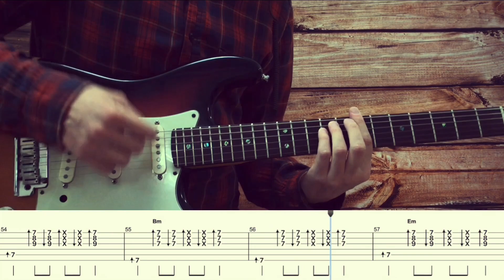Дайте танк (!) – Монополия / Разбор песни на гитаре / Табы, аккорды, бой и соло